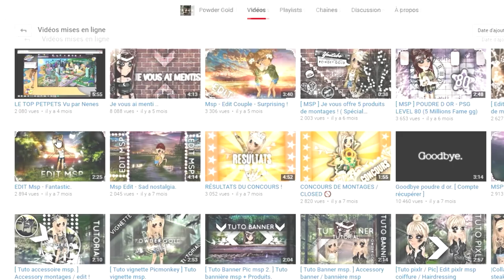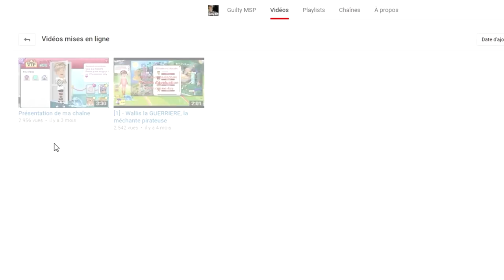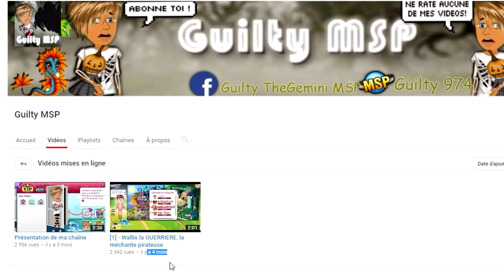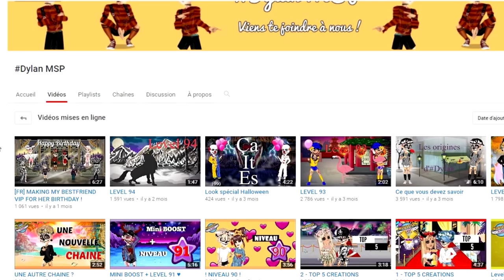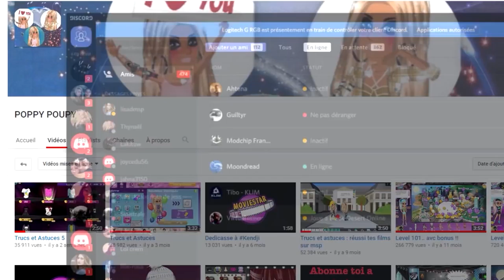MSP LES YOUTUBEURS DU TOP 10 MEILLEURS SCORES